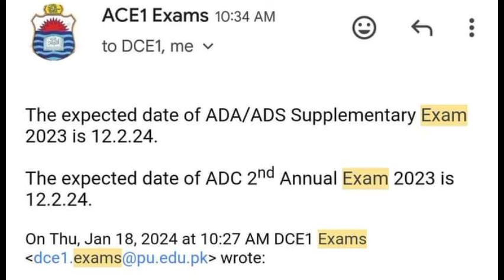Ba BSc Adp Supplementary Exam 2023 Date sheet punjab university supply exam date 2024 pu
Ba bsc supplymentry exams 2024
ba bsc supply admission 2023
adp supply admission 2023
adp result 2023 uos
ba bsc exams 2023 result date
punjab university ba result 2023
ads result 2023
Ba bsc supplymentry exams admission 2024
Adp part 1 admission
ba bsc exam news
Bcom exams punjab university
uos exam news
Uos
uos updates
uos official
Pu exams 2024
ba results
Punjab university result 2023
ads result 2023
b.a result 2023 punjab university
ba bsc result 2023 pu
Pu result 2023
b.a part 1 result 2023 punjab university
adc result 2023
Pu ba bsc result 2023

Punjab university supply admission 2023
Pu supply exam
Ba bsc supply
ba bsc supply admission
ba bsc supply exams
Ba bsc supply exam pu
qasim wattoo official
Punjab university supply exam 2023
BA BSc Adp Result date 2023 punjab university | pu result 2023 | 3rd year result 2023 | website
Pu result
adp result 2023
Ba bsc result 2023 punjab university
Ba result Punjab university 2023
ba part 2 result 2023 punjab university
adp result 2023 pu
Today Punjab university result
3rd year result date pu
Successful graduate
Sargodha university official
uos exam newpunjab
 ba result 2023
uos exam news
pu 2023 result date
University of punjab result
adp result 2023
punjab university ba bsc result
utv education
2nd annual exams result
fbise result 2023
news for students 2023

BA BSc ADP MA MSc BS BCOM PU UOS BZu GCUF UOG AOA